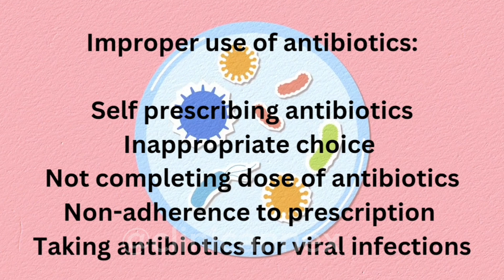Improper Use of Antibiotics. Don't be a Part!!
Antibiotic Resistance is a global problem. Learn from the doctor how not to be a contributor.